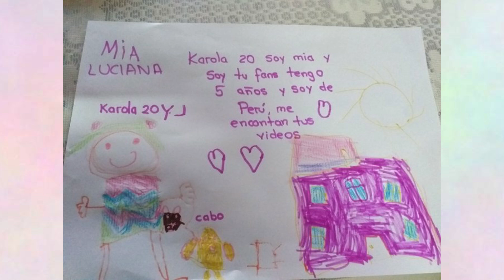TE REGALO ROBUX SI TE PASAS LA TORRE *ENTÉRATE YA* ESTO ME PUSO MUY NERVIOSA ROBLOX TOWER OF HELL